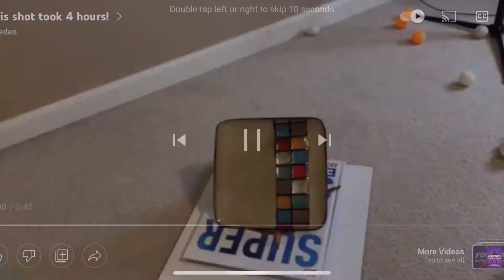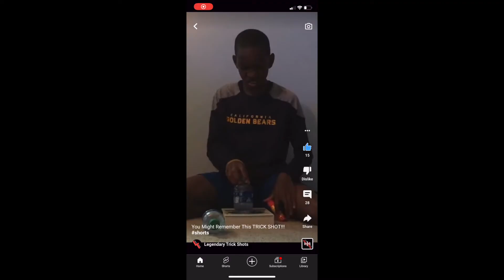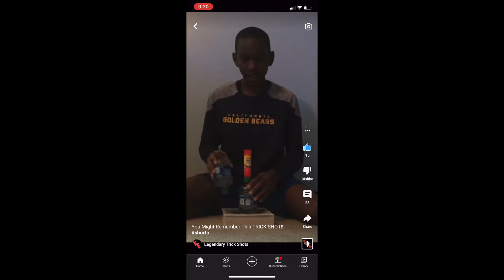Trick Shot Tournament Round 2 - CJs Hobbies - Crazy Good Shots!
Round 2 of CJ's Hobbies Trick Shot Tournament.  Includes dice stacking, bottle flipping, ping pong shots, marker flipping, basketball shots, and more.